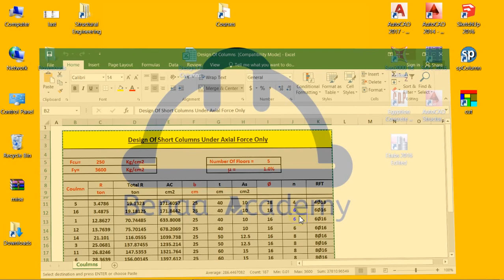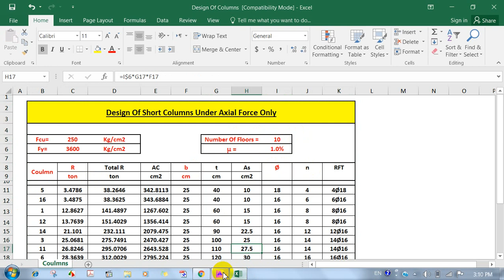أسهل طريقة للتحويل من الإكسيل إلي الأوتوكاد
الفيديو يوضح أسرع و أسهل طريقة للتحويل من الإكسيل إلي الأوتوكاد
و طريقة الربط بينهم بحيث لو حدث تغير في الإكسيل يحدث هذا التغير في الأوتوكاد أوتوماتيكياً